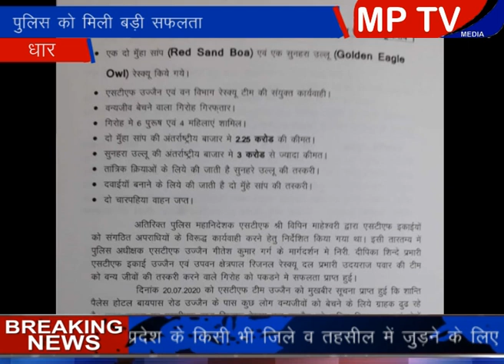Dhar उज्जैन STF की टीम ने दुर्लभ वन्य जीवो के तस्करों को पकड़ा